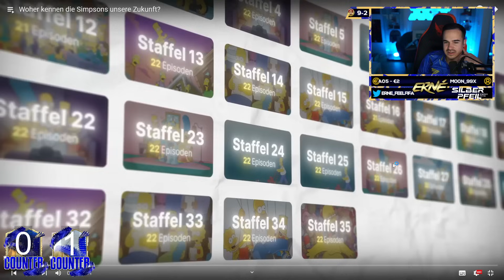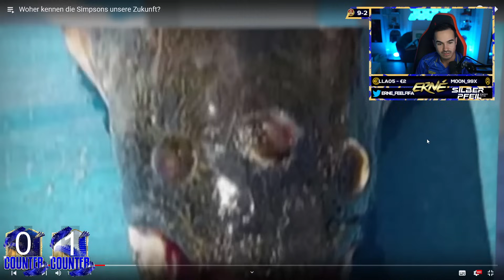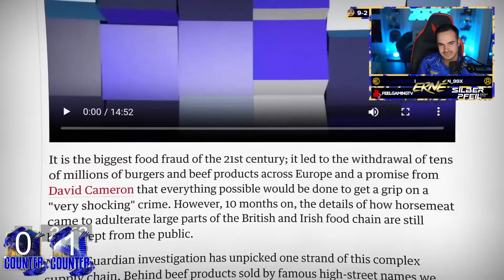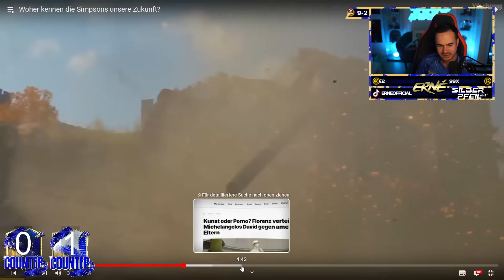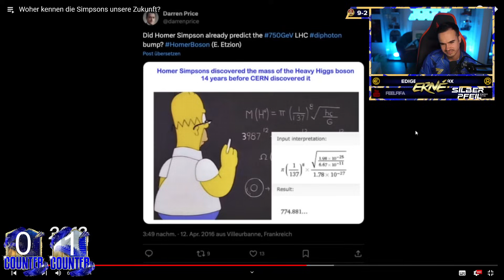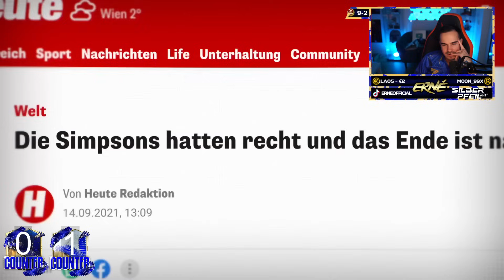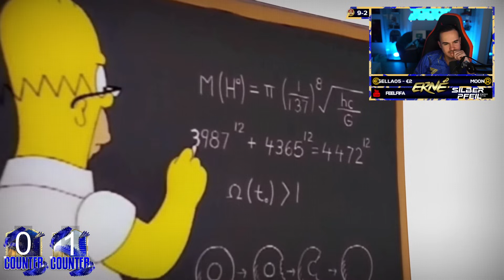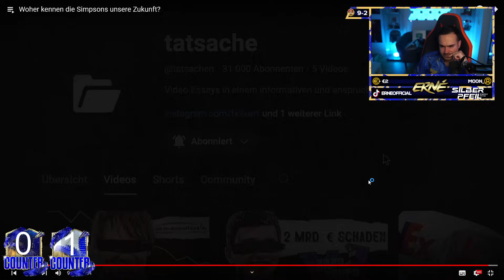REAKTION auf Woher kennen die Simpsons unsere Zukunft?😱